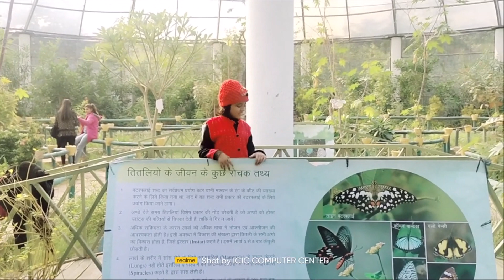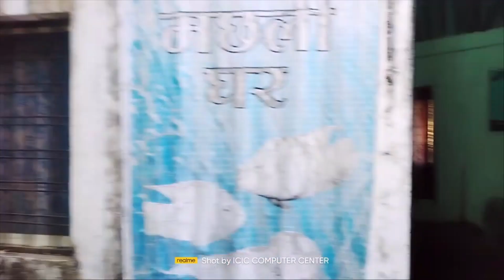TITLI PARK RAISEN ROAD MP